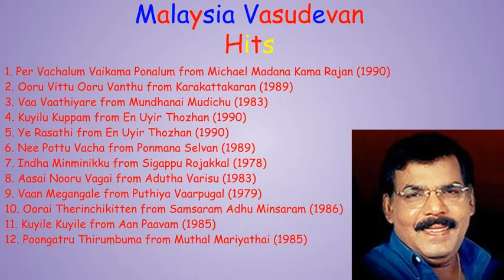Malaysia Vasudevan Tamil Hit Songs | A.V.K.T Tamil Music World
An Extraordinary collection of Hit songs by Malaysia Vasudevan.